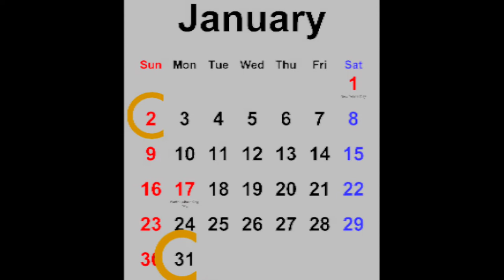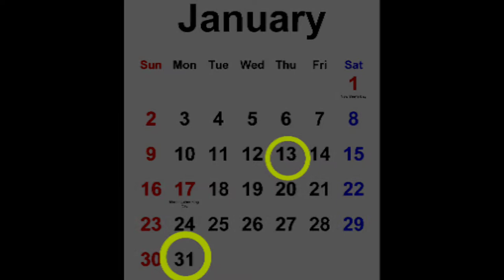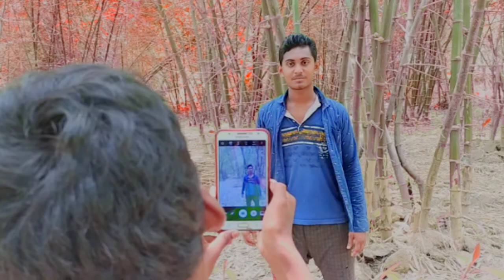মাধ্যমিক ফেল short story video#jibon songram#action guptipara Guptiparamultimedia sadstory😔😔😔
Actor (partha das ,jeet das,tiraj das,sanjay bag, debojit mondal )